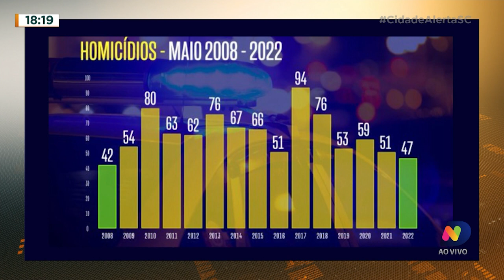Santa Catarina tem queda nos homicídios mas crescimento nos casos de feminício no mês de maio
Em maio de 2022, o estado de Santa Catarina registrou o menor número de homicídios desde 2008. Por outro lado, dobra o número de feminicídios.

Você encontra todas as matérias do Cidade Alerta SC na área especial do portal ndmais.com.br para os conteúdos da NDTV